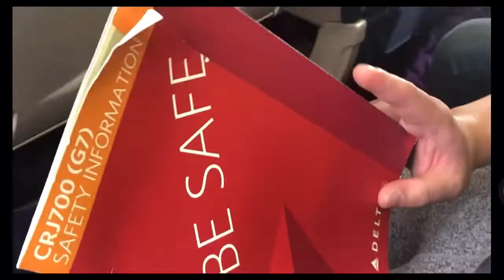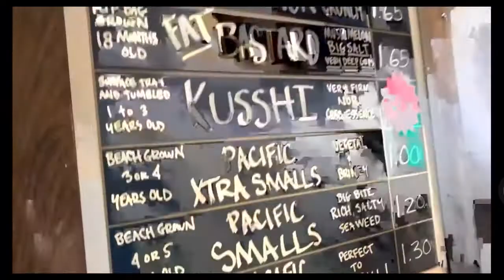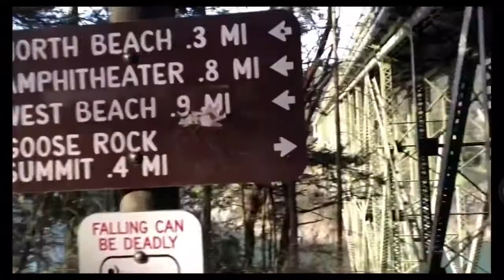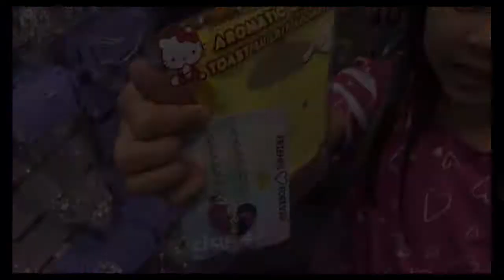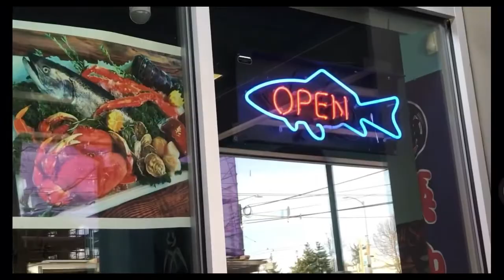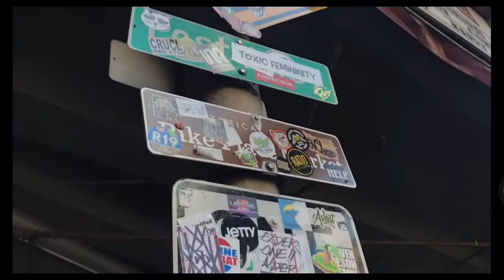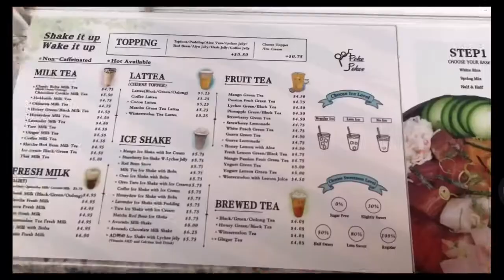Seattle Washington USA|BirthdaySurpriseVisit|ReunitedAfter8years|Tourista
Visited Place in Seattle WA, USA
Pike Place market
Taylor Shell fish Farms
Seattle Fish Guys
Fremont Troll
The Gum Wall
Elleonos Greek Yogurt
Deception Pass
Navy Base